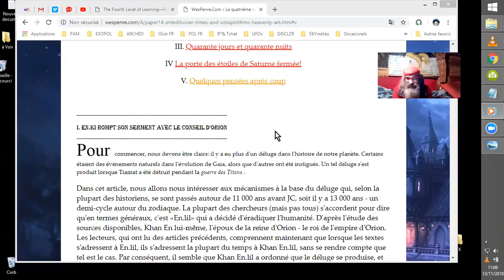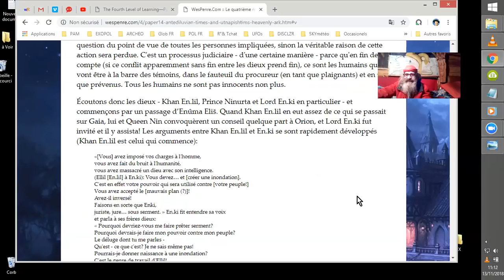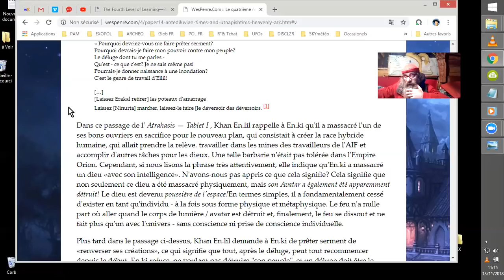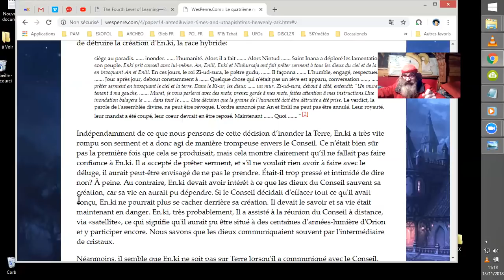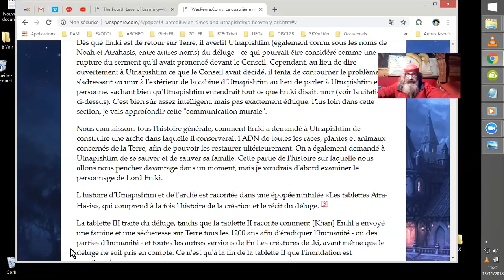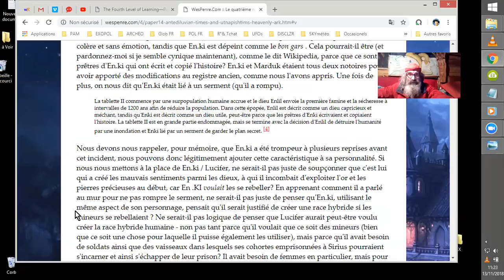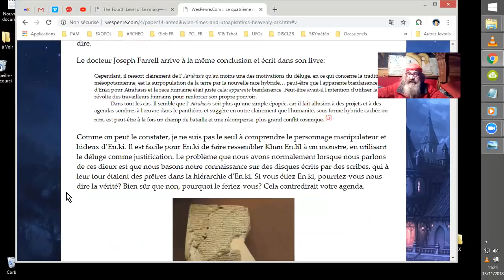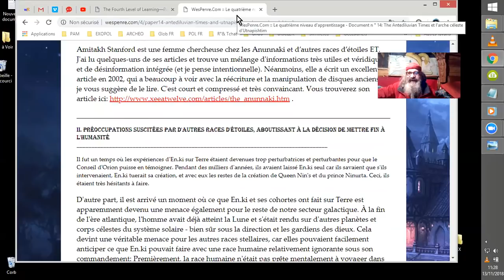4° WPP_14#1 AUTOUR DU DÉLUGE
vidéo du WPP précédant 4°WPP_15#1 )
Wes Penre a déchiffé et défriché les remous du DÉLUGE ! ^^
Voyons voir le making of du Déluge, il y a environ 12 000 ans de celà. ^^ ;-)
P.S. J'ai fait une erreur de numérotation, nous sommes bien là sur le WPP_14 #1 E SITUANT AVANT LA SERIE DE VIDEOS WPP_15 ! ^^